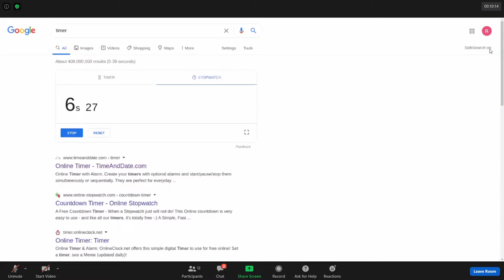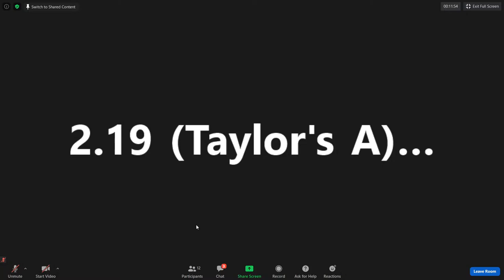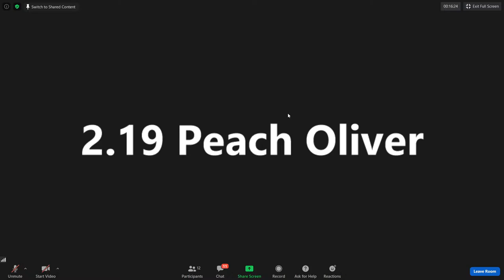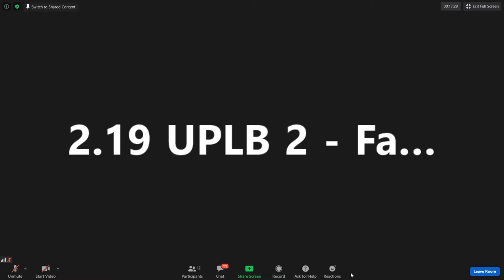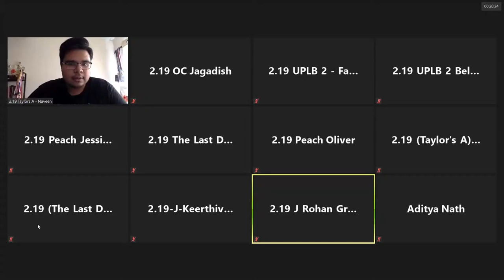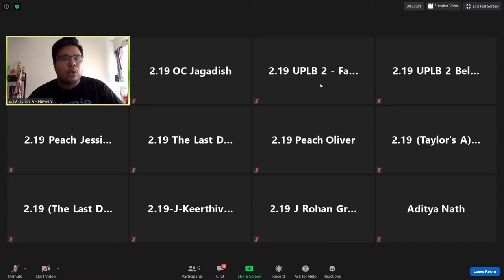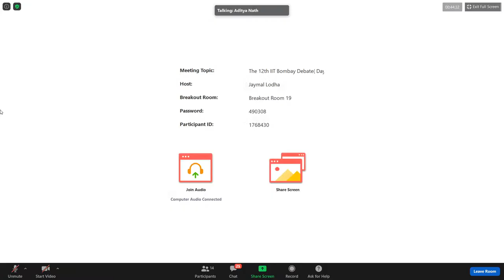IITB Debate 2020 Round 2: Room 19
Motion : THBT minority groups should advocate for the widespread use of their cultural practices in society as opposed to defending it from cultural appropriation

OG : UPLB 2
OO : Taylors A
CG : The Last Dance
CO : Peach & Bowser shippers
CO : Peach And Bowser Shippers

Aditya Nath (Chair), Keerthivasan S, Rohan Grover